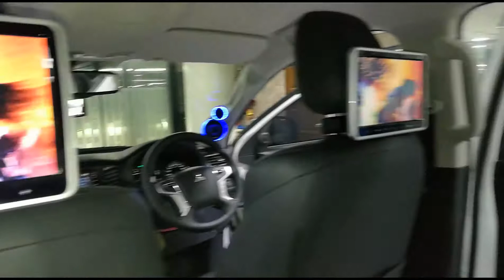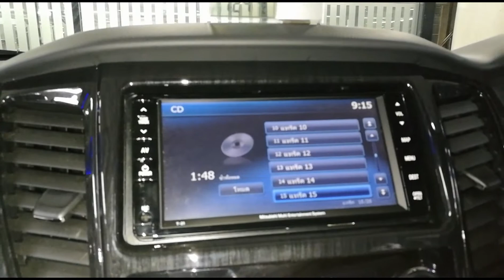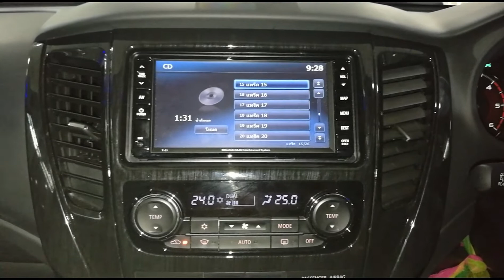ใสเหมือนเสียงสวรรค์ในรถมิตซู All New Pajero ชุดฟอร์มเข้าสามทาง by willy mirage 086 9566 659